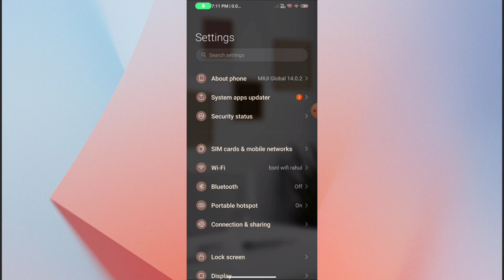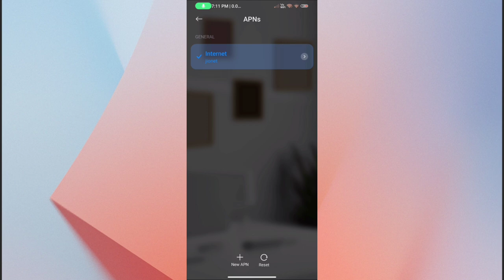How to Solve Data Not On Problem In Redmi A4 5G | Data On Problem Theek Kare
How to Solve Data Not On Problem In Redmi A4 5G |

 Data On Problem Theek Kare |